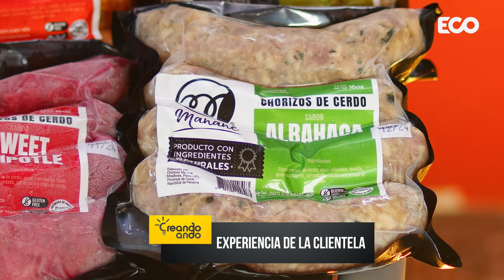Chorizos Manané, Un emprendimiento que sabe a tradición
“Cada cliente nuevo te impulsa a crecer, y el mismo producto te lleva a donde necesitas estar”, explicó con entusiasmo el fundador de Chorizos Manané.

En el último episodio de Creando Ando, Juan Iván Domínguez, fundador de Chorizos Manané, compartió junto a Paco Vásquez la inspiradora historia de su negocio. Desde su base en Penonomé, provincia de Coclé, esta empresa se ha ganado un lugar especial en la industria panameña con sus chorizos artesanales de alta calidad.

Empresa en Penonomé

Domínguez recordó cómo, sin muchos recursos, empezó a construir su negocio en la cocina de su casa. Con cada nuevo cliente, llegaban nuevas oportunidades y retos, lo que lo llevó a invertir en equipo especializado, como una nevera exclusiva para los productos y herramientas para el embutido.

Entre sus productos se encuentran, chorizos con cúrcuma, paprika, albahaca, ajo perejil, sweet chiplote, entre otros.

La historia de Chorizos Manané no solo es un ejemplo de perseverancia, sino también de cómo la calidad y la dedicación pueden convertir un producto artesanal en un referente de la gastronomía local.

A lo largo del episodio, Domínguez detalló el compromiso detrás de su marca y cómo el apoyo de la comunidad ha sido clave para su éxito.

Este episodio es una muestra más de cómo los emprendedores panameños están transformando sus sueños en negocios que enaltecen la cultura y los sabores locales.